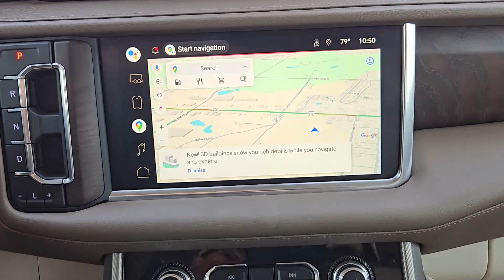2022 GMC Yukon Denali Granbury, Stephenville, Fort Worth, Dallas, Waxahachie TX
Pre-Owned 2022 GMC Yukon Denali available at Granbury Kia located in 4301 Hwy 377 East, Granbury, TX, 76049.
Stock#: G116 - VIN#: 1GKS2DKLXNR220772

You will love the features of this   2022  GMC Yukon.  Enjoy a view of this sleekly styled GMC Yukon, the large SUV that prioritizes passenger comfort and security while providing the brawn for heavy towing. Make road trip memories in this luxurious and capable Yukon. Come in for a fun and easy test drive. Our team will make it the best part of your day.